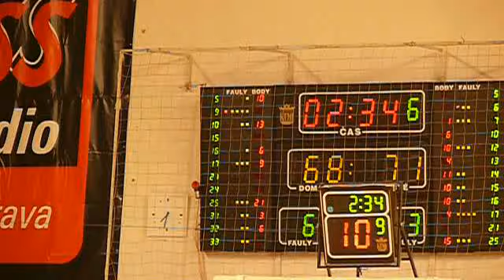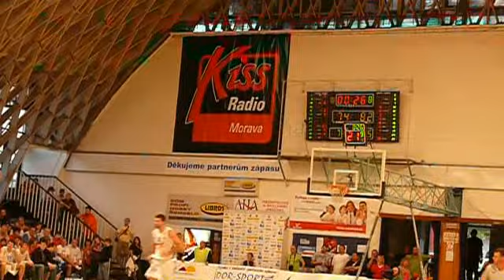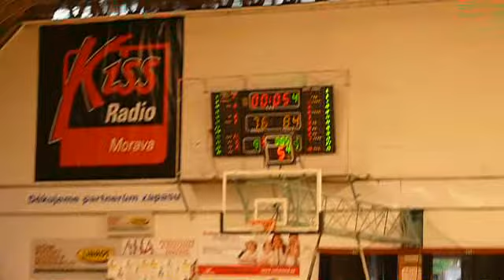ostrava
sestřih ze z posledního utkání NH Ostrava - BK Děčín... oslavy na konci utkání ... to, co jinde nenajdete!!!